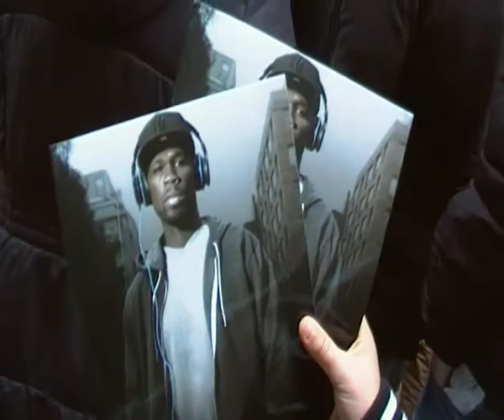interview sidney kroon bij 50cent.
ff interviewtje met deze aardige jongen sidney die geduldig met twee posters wachtend om zijn grote idool te zien 50cent !!!